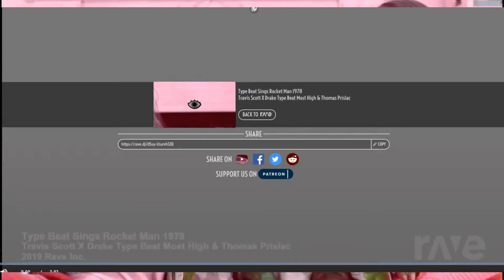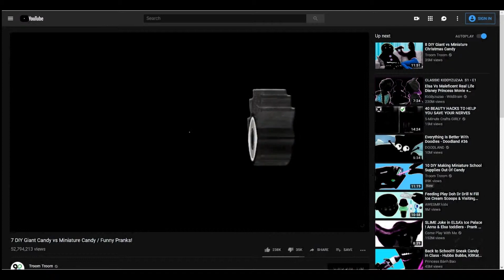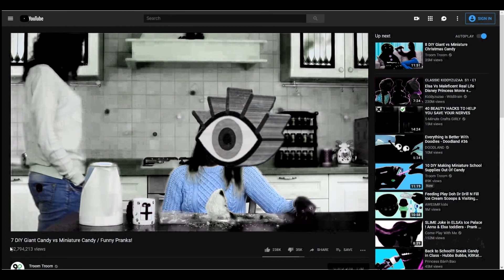Mars Needs Memes - William Shatner IS... Rocketman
Or, how I learned to stop worrying and love The Shatner.

mixed at rave.dj